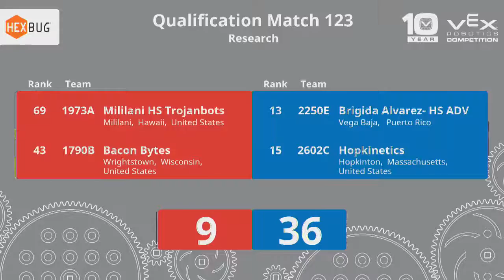2017 VRC Res Q125 - 3007 2D vs 6135W 643Z - 32 to 22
VEX Worlds 2017 - VRC High School - Research Division - Qualifiers Match 125

Red - Score 32:
3007 (MIL-SPEC, PAIGE ROBOTICS, MURRIETA, California, United States)

2D (Robosavages D, Gladstone Secondary School, Vancouver, British Columbia, Canada)

Blue - Score 22:
6135W (CHHS Bruins W, Central Hardin High School PLTW EC3, Cecilia, Kentucky, United States)
||  Research Rank:8 . Wins:8 . Loses:2 . WP:16 . AP:32 . SP:108

643Z (Oak Mountain Zulu, Oak Mountain High School, Birmingham, Alabama, United States)